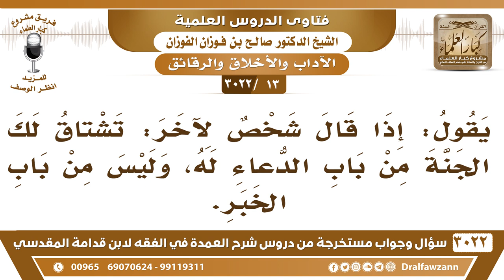[13 -3022] هل يجوز قول الشخص لآخر: تشتاق لك الجنة من باب الدعاء له؟ - الشيخ صالح الفوزان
-"[13 -3022] السؤال: يقول إذا قال شخصٌ لآخر: تشتاق لك الجنة من باب الدعاء له، وليس من باب الخبر.
الجواب: إيش يدريه أن الجنة تشتاق له؟ أوهو يشتاق للجنة، إذا كان هو يشتاق للجنة يعمل لها، الجنة ما تحصل بالتمني ولا بالاشتياق لازم العمل، { ادْخُلُوا الْجَنَّةَ بِمَا كُنْتُمْ تَعْمَلُونَ} [النحل: 32]، اعمل للجنة، نعم، أما إنك تقول إن الجنة تشتاق لك، إيش يدريك عن هذا؟ نعم.
للاشتراك في قناة الشيخ صالح الفوزان

للاستفسار والإقتراحات والدعم
رئيس الفريق
لمشروع كبار العلماء